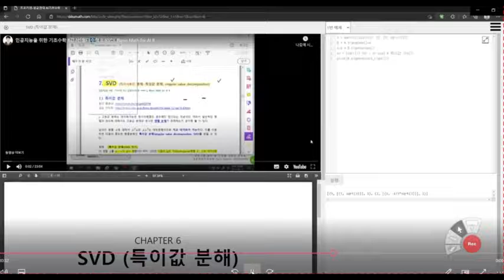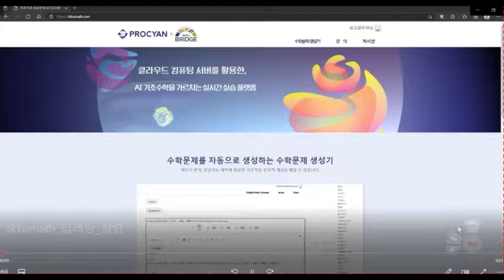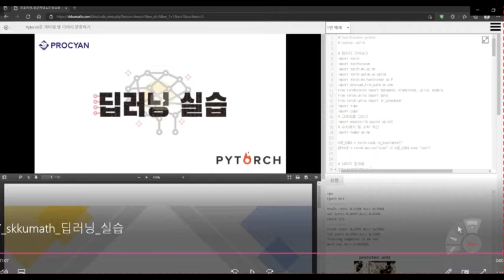[Matrixtopia] 2021 산학협력 EXPO SKKU-프로키언 1